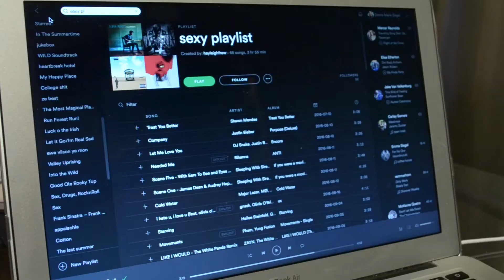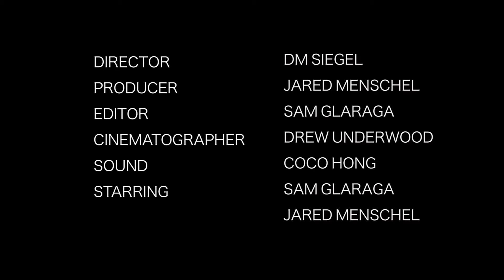Netflix&Chill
A short silent comedy that enters the imagination of a girl as she cluelessly lusts over a boy she invited over to her apartment.